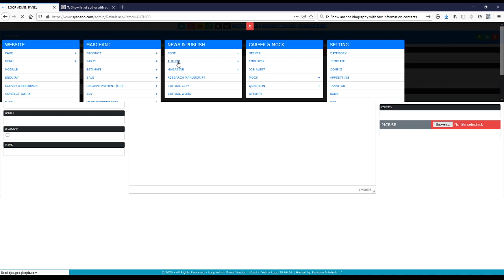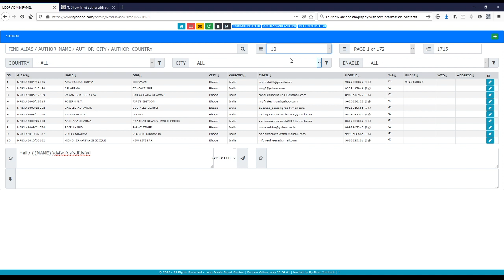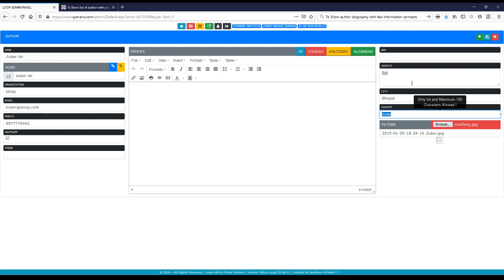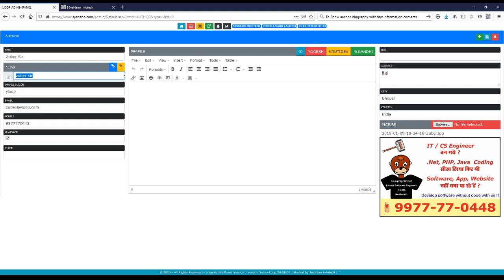010 Loop Admin Panel step for Author Create Update with Profile and Picture bulk messaging system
Loop Admin Panel is a Content Management System Application, E-Commerce, Shopping Cart, News Magazine Portal, Online Mock Examination Portal, Online Billing Software, Online POS Software, Simple Billing Software for Shopkeeper / Shop, accounting software for proprietor and many more Developed by Sysnano Infotech. To create Update Author Profile and Picture with bulk messaging system to all authors.